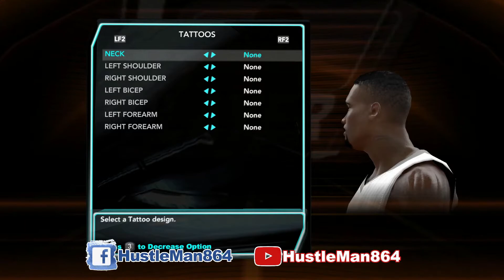NBA 2K10 - The Creation Ep.1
Who remembers the Original MyPlayer.. This is where it all started for me.. The Music, the moves, an being able to control a created character all the way to the chip.. Fun Times